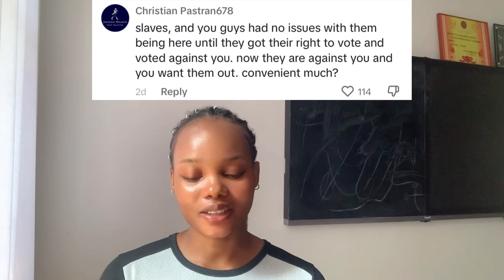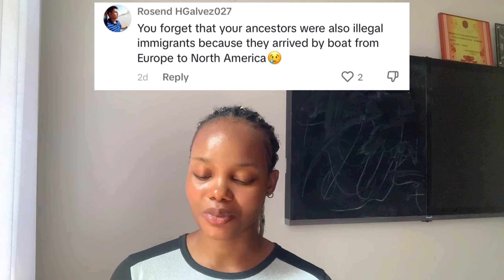WH!TE MAN THOUGHT THEY WERE GOING TO CLAP FOR HIM BUT HE GOT SENT BACK IMMEDIATELY